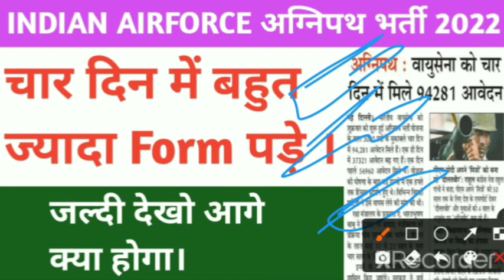air india agniveer online form 2022 ! air india total form fill-up 2022 ! air india agniveer form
.(your queries).